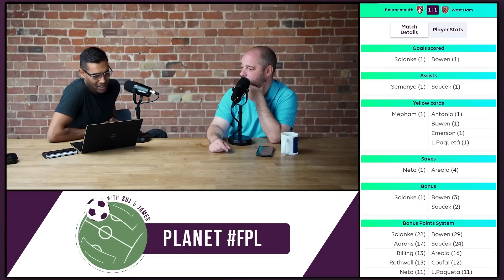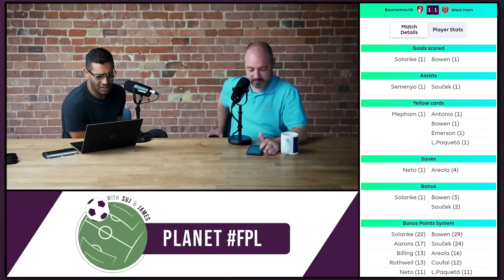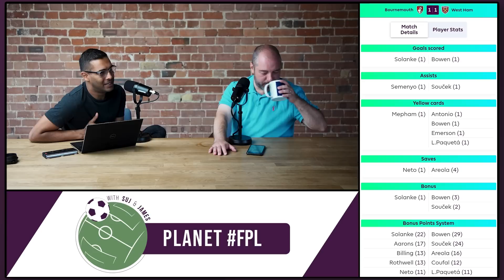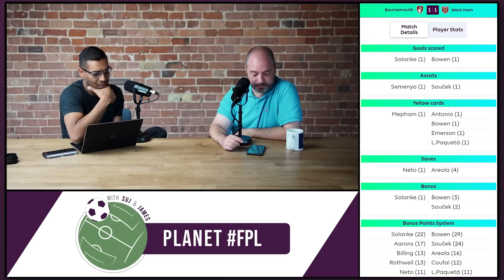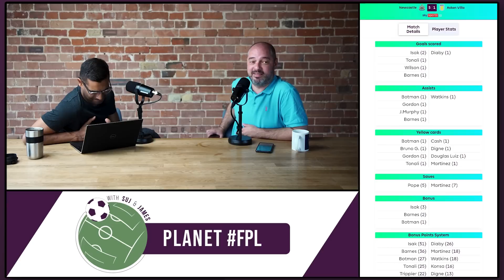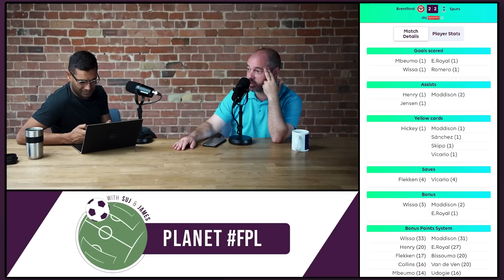Boosted Vitamins | Planet FPL S. 7 Ep. 6 | Fantasy Premier League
On the first Gameweek Review of the season Suj & James discuss the 9 games played at the weekend and all the relevant fallout for FPL managers.

But first there's discussion on the drama before deadline surrounding the Manchester City team news and the rumoured absence of Arsenal's Gabriel.

There's discussion on the FPL assets that interest most now that we've seen them play, what John Stones and Gabriel owners should do, the season's first bandwagon might not be a bandwagon at all. Plus, there's tactical insight to the games watched, including discussion on Arsenal's 3-1-6, Villa's high line that got shredded at Newcastle, Chelsea's unexpected setup.

And what about that Bench Boost? Was it successful for James...?

And do Salah owners dare captain the Egyptian King over Erling Haaland in GW2?

Tomorrow on Planet FPL: Ask James live stream at 12pm BST with an audio version to follow

For the full Planet FPL Schedule this week view this post